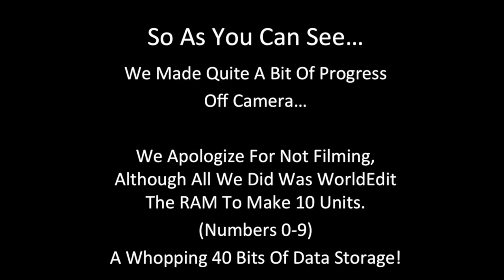[5.1.2] Minecraft: Reprogrammable Combination Lock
A Redstone reprogrammable combination lock built by Chris and Steve!
Time Lapse build and brief demo! Enjoy!